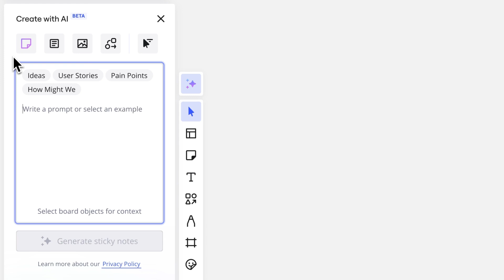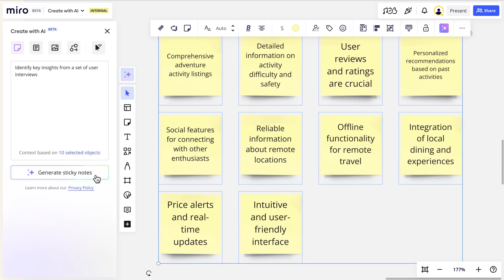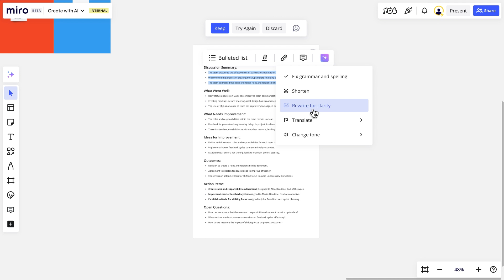Create with AI: Unleash Your Creativity with Miro's Intelligent Canvas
Welcome to Miro’s Intelligent Canvas, where AI meets creativity! 🚀 In this video, discover how to Create with AI and revolutionize your workflow. Miro’s Intelligent Canvas empowers you to generate sticky notes, documents, images, and diagrams effortlessly. Watch as AI helps you summarize complex ideas, streamline your tasks, and more, making your collaborative projects smoother and more productive than ever.

Transform your workspace with the magic of AI and see how Miro can take your creativity to the next level.

Join us for our biggest moment of the year to see how Miro is getting a serious upgrade.